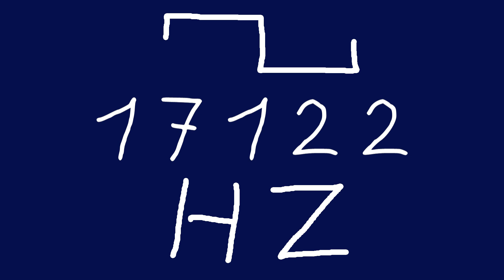17122 hz square